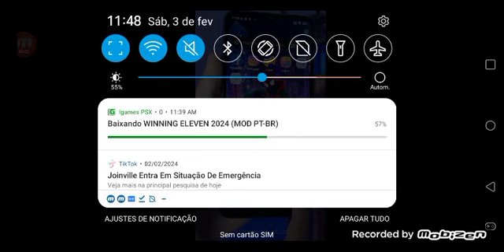3 de fevereiro de 2024